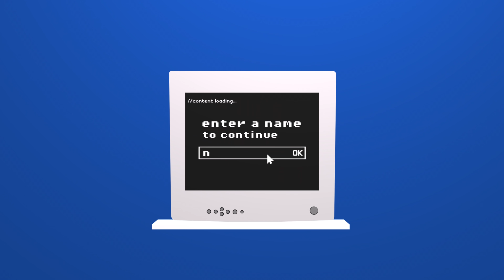FREAKAZOID IS OUT OF CONTROL!😂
My CS:GO Course - 50 videos (3.5 hours of content) now for $19.99!